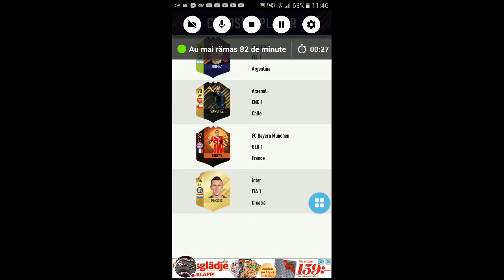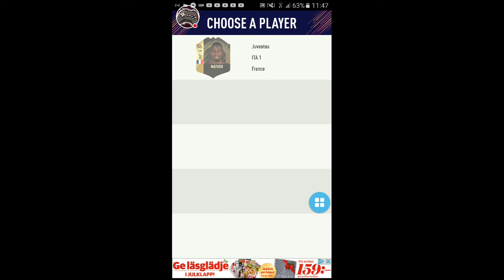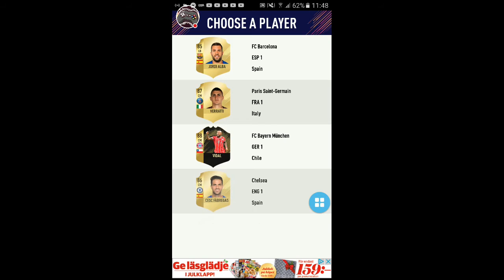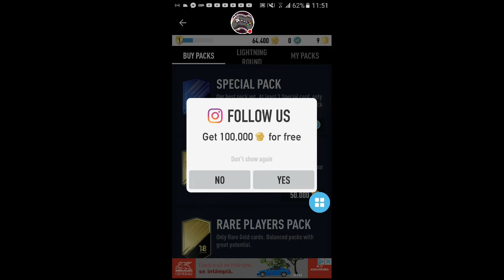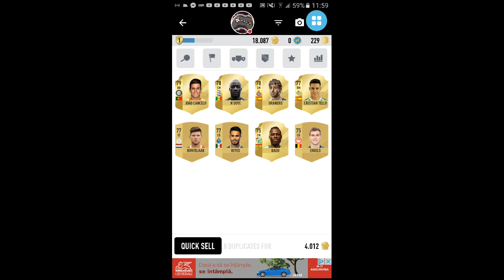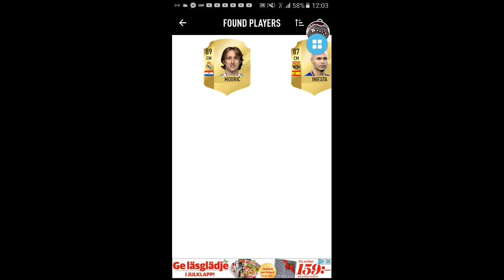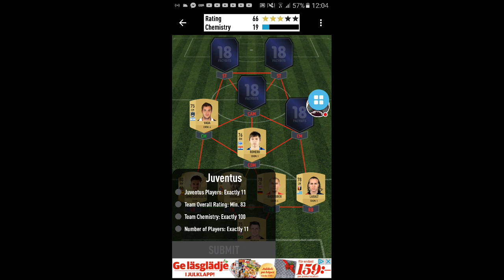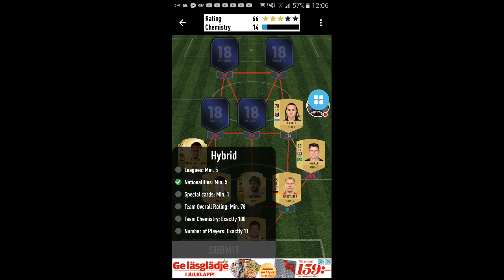Draft+pack opening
Privește-mă în timp ce joc FUT DRAFT!